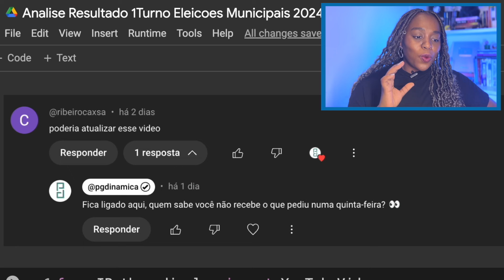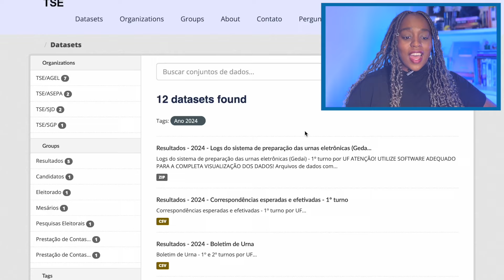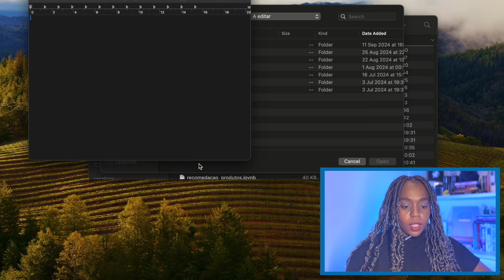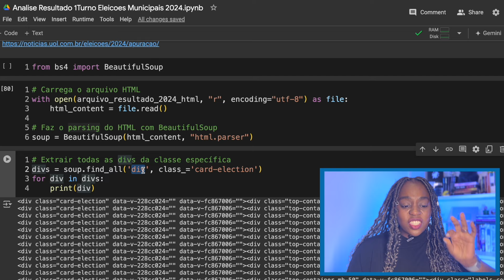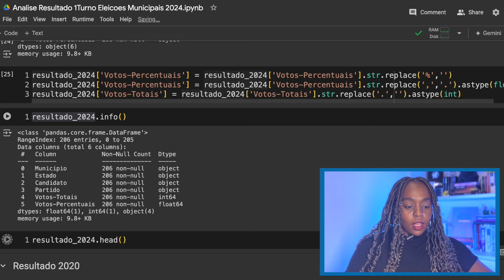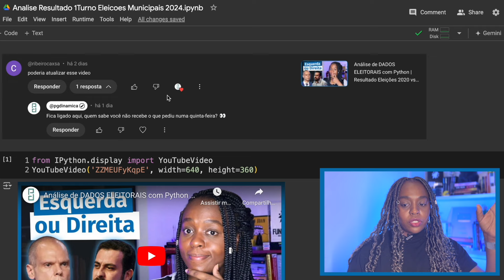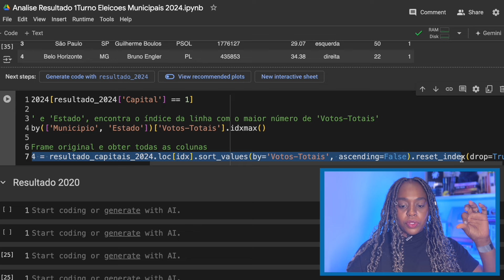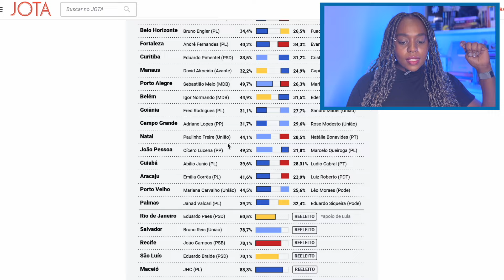Análise de DADOS ELEITORAIS com Python | Resultado Eleições 2024 vs Eleições 2020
Você sabia que a maioria dos candidatos prefeitos mais votados das capitais brasileiras em 2024 são de um mesmo espectro político? Neste vídeo Kizzy implementa uma análise comparativa dos resultados das Eleições 2024 e Eleições 2020 nas capitais do Brasil, por meio da elaboração de mapas com geoPandas.

🔥 Ainda precisa aprender a programar? Matricule-se no curso Python do Jeito Certo 2.0 e domine os fundamentos de programação, tornando-se apto(a) a se desenvolver em uma variedade de domínios, inclusive ciência de dados e inteligência artificial

Neste vídeo, utilizamos programação e visualização de dados para analisar os resultados das eleições municipais de 2024 e comparar com as eleições anteriores. Com o auxílio do Python, criamos mapas interativos que revelam um cenário político surpreendente! Descubra como a paisagem política brasileira mudou e quais são as implicações para o futuro.

eleições2024

0:00 Introdução sobre análise de dados eleitorais
1:05 Recapitulação de como comparar eleições municipais consecutivas
3:15 Como obter os dados das eleições de 2024
3:58 Raspagem de dados eleitorais de uma página web
6:48 Objetivo da visualização de dados
7:08 Preparando os dados na forma de dataframe do Pandas
9:12 Processamento de tipos de colunas do dataframe
9:54 Obtendo o espectro político dos partidos políticos
11:13 Como gerar uma visualização com o mapa do Brasil
12:03 Como filtrar as capitais do Brasil e visualizar os candidatos mais votados
14:42 Comparação das eleições de 2020 com 2024
16:45 Conclusão baseada nos dados sobre o resultados das eleições no Brasil

📚 Livro para estudar Bancos de Dados